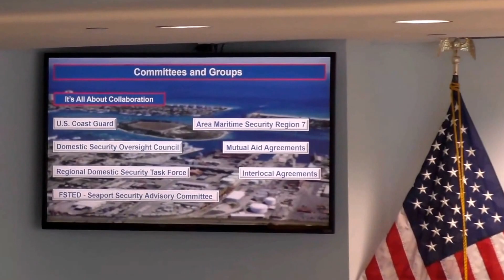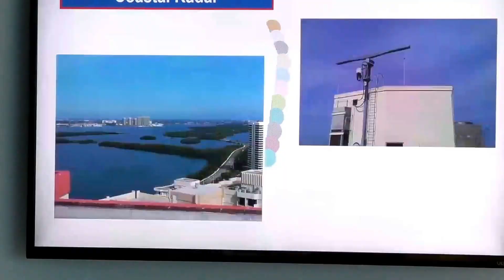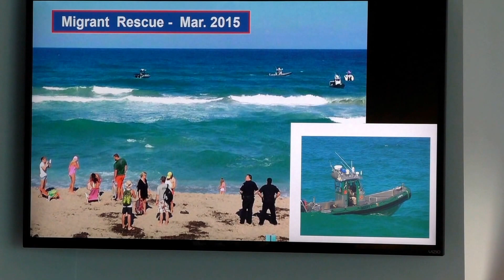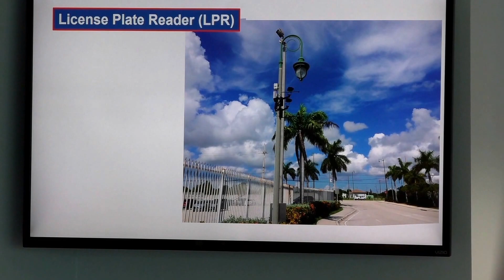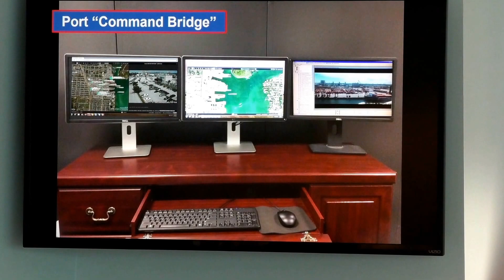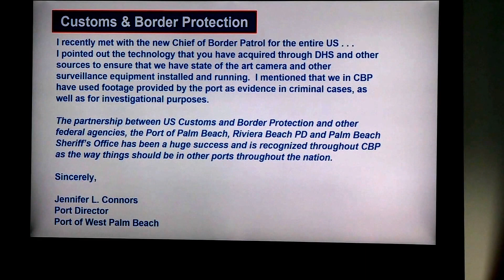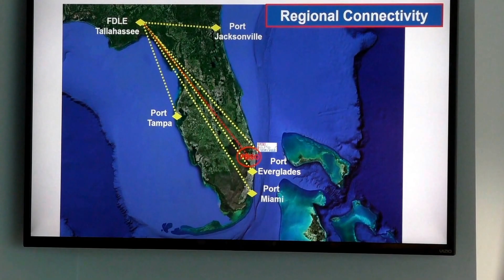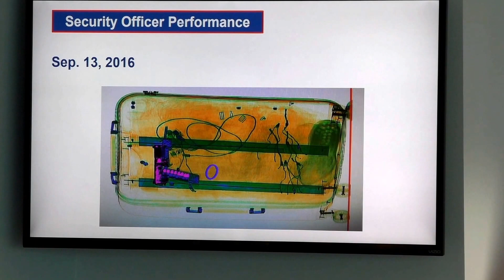A MODEL FOR INTERNATIONAL PORT SECURITY!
Chief Security Officer of the Port of the Port of Palm Beach explains why this port is a model and the "OVERT" things he can say,